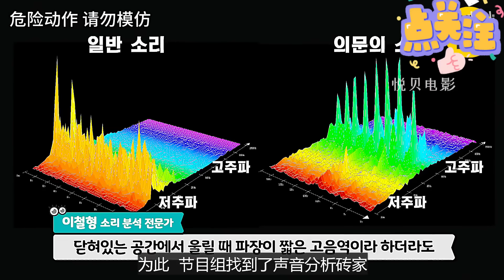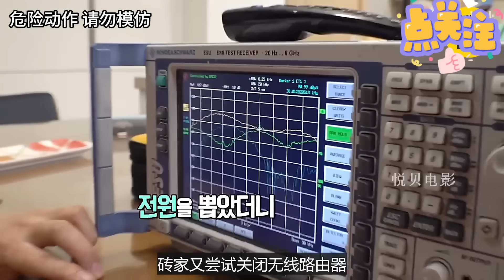96岁老奶奶死而复生，还长出新牙，一天比一天年轻！【悦贝电影】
96岁老奶奶死而复生，还长出新牙，一天比一天年轻！
96岁老奶奶死而复生，还长出新牙，一天比一天年轻！【悦贝电影】